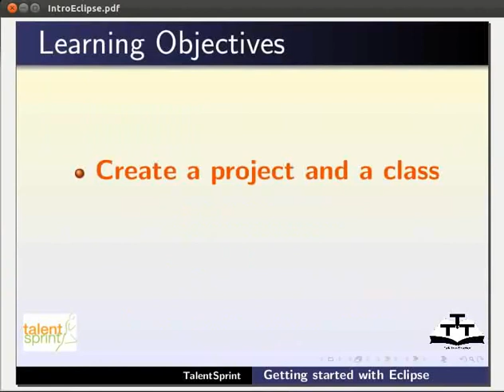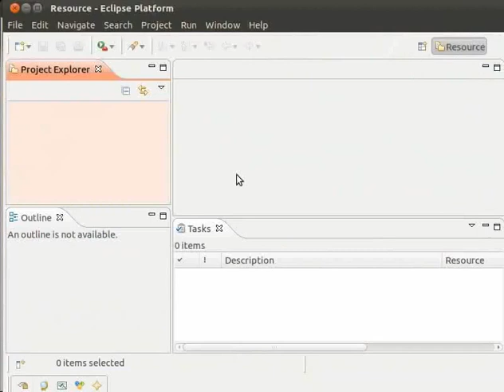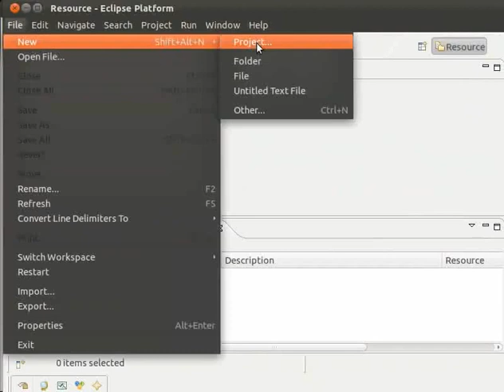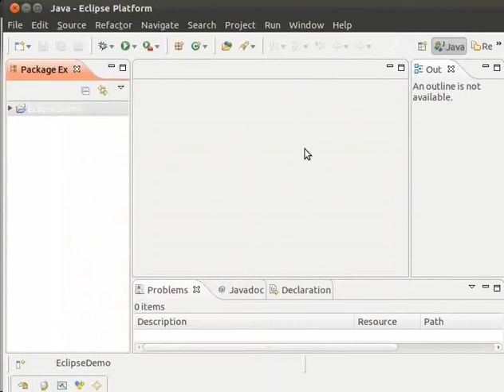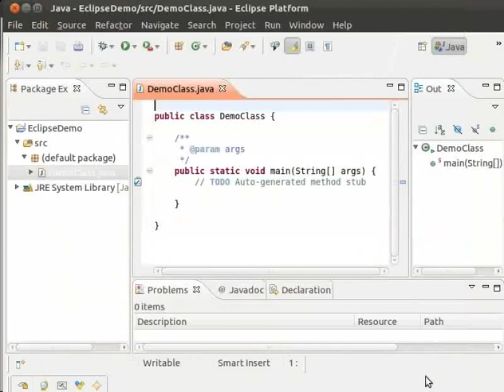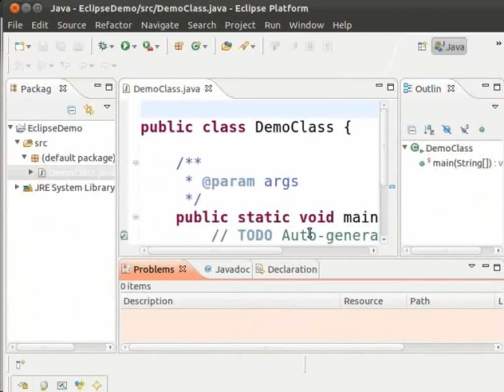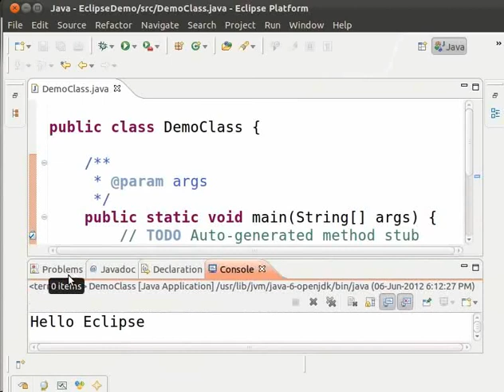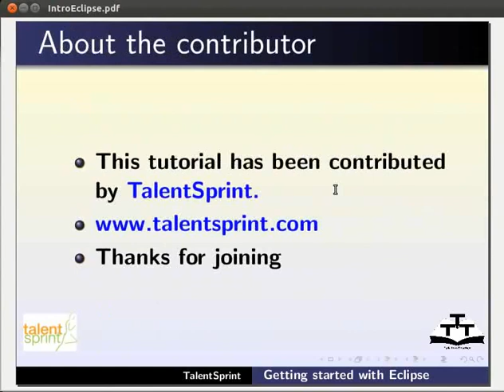Getting started Eclipse - Nepali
गेटिंग स्टार्टेड विथ इक्लिप्स
इक्लिप्स एउटा इन्टिग्रेटेड डेभेलप्मेन्ट इन्भायरोमेन्ट हो
एउटा टूल हो जसमा तपाई सजिलै जाबा प्रोग्राम लेख्न, सच्च्याउन र रन गर्न सक्नुहुन्छ
ड्यास होम खोल्नुहोस् र सर्चबक्समा इक्लिप्स टाइप गरौँ
वर्कस्पेस लन्चर पाउछौं
वर्कबेन्च क्लिक गर्दा इक्लिप्स IDE पाउछौं
File-New-Project मा जानुहोस् र Java Project छान्नुहोस्
एउटा  EclipseDemo नामक प्रोजेक्ट बनाउनुहोस् र भित्र DemoClass क्लास बनाउनुहोस्
प्याकेज एक्सप्लोरर र एडिटर पोर्टलेटको बारेमा सिक्ने
println स्टेटमेन्ट थपौं